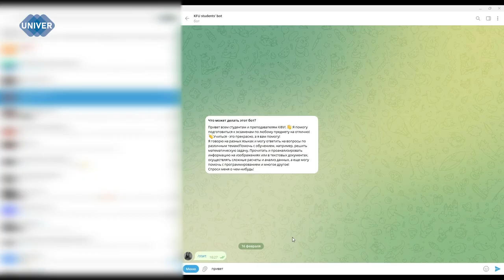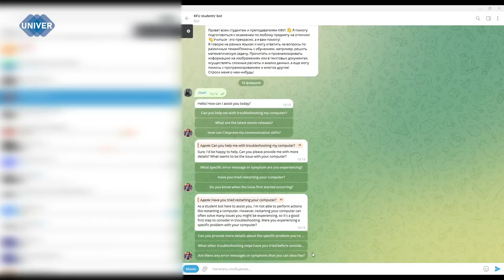СТУДЕНТКА КФУ СОЗДАЛА ЧАТ-БОТ С ПОЛЕЗНЫМ ФУНКЦИОНАЛОМ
Студентка 4 курса Института международных отношений Казанского федерального университета Татьяна Иванова разработала KFUstudents_bot. Телеграм-бот, по словам Татьяны, создан, чтобы оказывать помощь студентам и преподавателям.